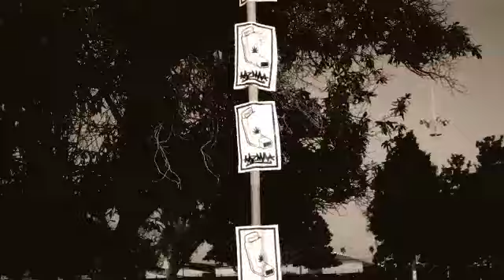AZMA - "ON THAT" (Official Video)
Produced By Omega
Off the "Az Good Az New" LP
Directed By Adept